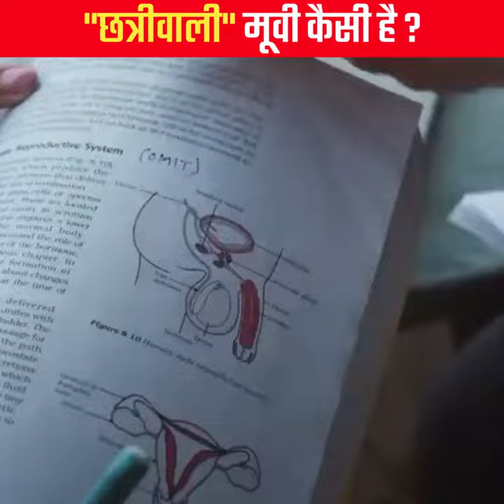chhatriwali movie Review |chhatriwali trailer| rakul preet singh